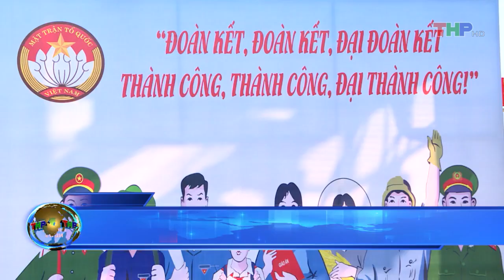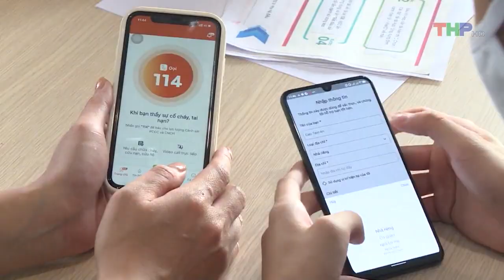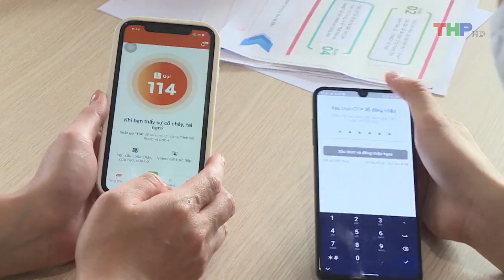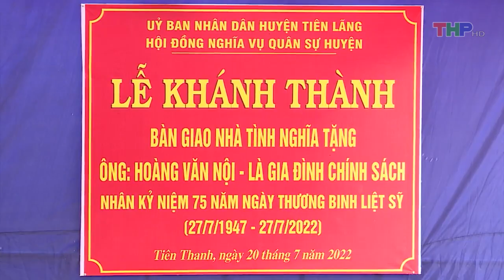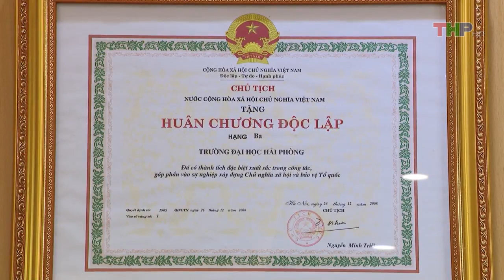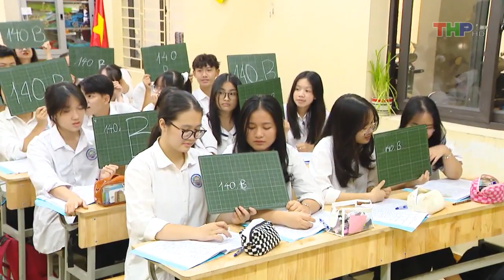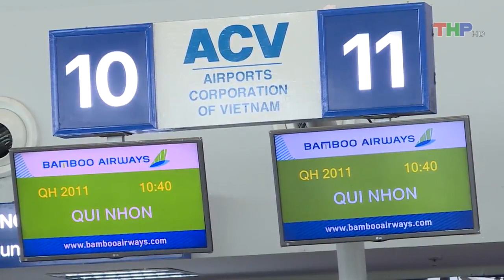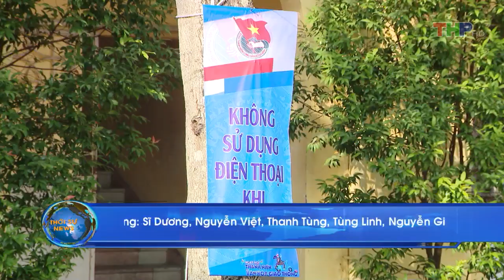Bản tin thời sự tối (6/11/2022)